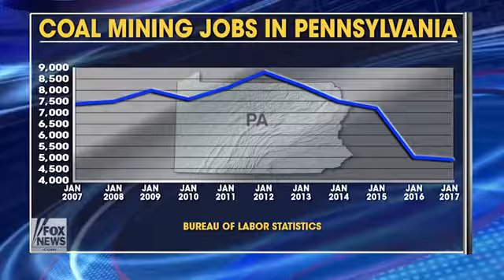Trump Country Coal miners on regulation action